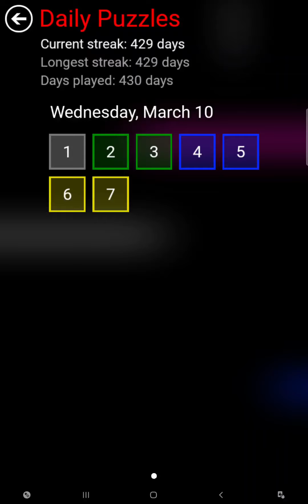Flow Free Warps - Daily Puzzles - 2021-03-10 - March 10th 2021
These are the solutions for Flow Free Warps daily puzzles for March 10th 2021.